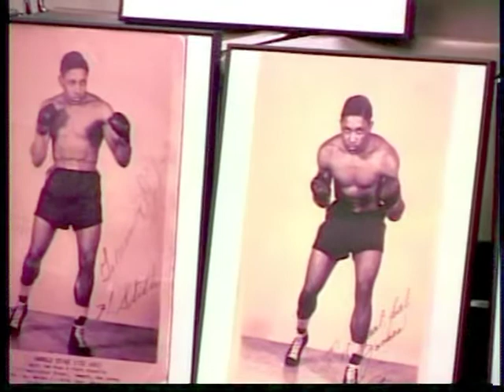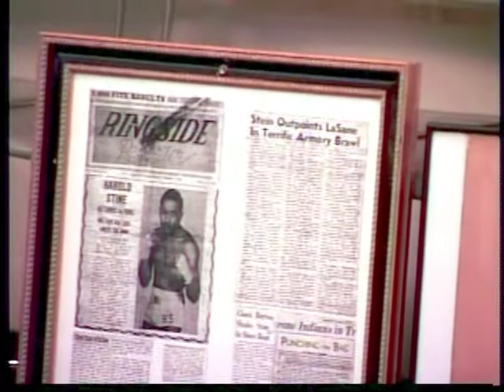The Late Harold Stith: Husband, Boxer & Successful Entrepreneur (P1)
I am interested in our youth. A lot of times young people are not motivated from home, they go astray.  So when I came from NY to FW, I joined the Police Athletic League and I have been working with young people ever since.